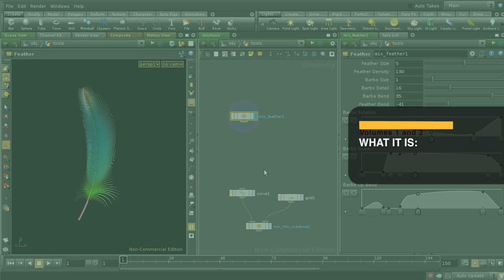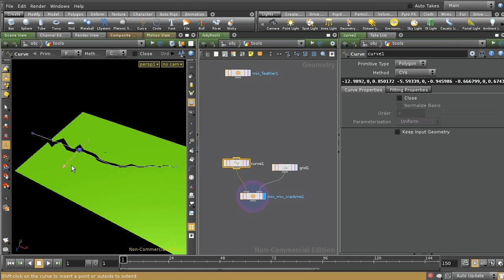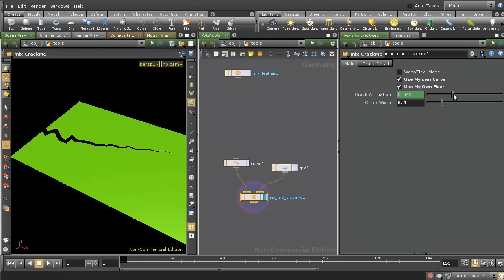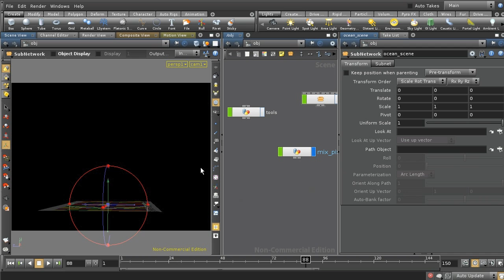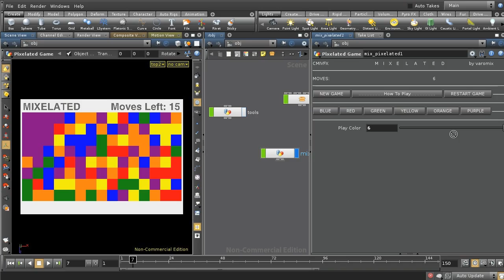cmiVFX Releases SideFX Houdini Hip Tricks Volume One and Two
cmiVFX launches its latest training for the SideFX Houdini premiere digital visual effects animation software package. Why build one kick ass VFX video when two is twice as nice! We have never been more fired up to release a training video in the history of this company. Everything you wanted to know, delivered fast and furious through our ground breaking, ever evolving web based delivery player system. In these two videos, you'll learn how to make production ready user friendly tools that will captivate your audience time and time again. Since Houdini is way more than just a 3D application, you will see it from a framework point of view.  You`ll understand how you can solve any kind of situation you might encounter, using the tools in ways they were never dreamed to perform in that way.  As a testament of the power and flexibility of Houdini,  we'll try to keep it simple and understandable by encapsulating some very interesting areas of Houdini. When you're done with this set, you'll have several tools to use, and have lots of ideas of how approach and develop your own tools. To call it Magic, is a true understatement. How can you put a guarantee on perfection?